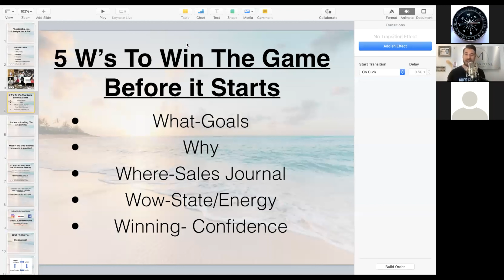SB PACE Business Essentials Academy VLOG - Facing Fear as a small business owner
Watch our video from sales and leadership coach John Marrone as he talks about how to manage fear.